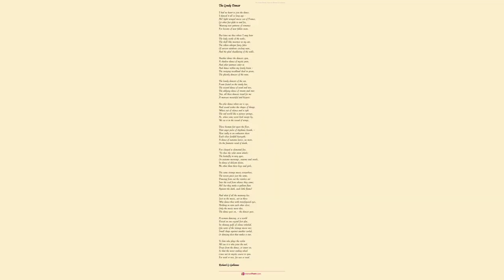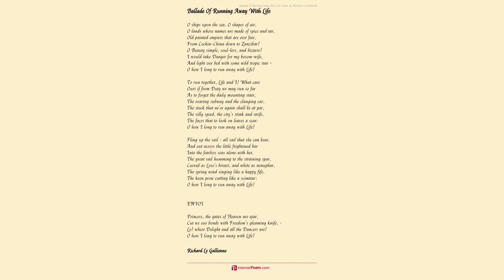Ballade Of The Unchanging Bloved by Richard Le Gallienne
Ballade Of The Unchanging Bťloved by Richard Le Gallienne

(TO I -    - a)

    When rumour fain would fright my ear

    With the destruction and decay

    Of things familiar and dear,

    And vaunt of a swift-running day

    That sweeps the fair old Past away;

    Whatever else be strange and new,

    All other things may go or stay,

    So that there be no change in you.

    These loud mutations others fear

    Find me high-fortressed 'gainst dismay,

    They trouble not the tranquil sphere

    That hallows with immortal ray

    The world where love and lovers stray

    In glittering gardens soft with dew -

    O let them break and burn and slay,

    Let rapine its republics rear,

    And murder its red sceptre sway,

    Their blood-stained riot comes not near

    The quiet haven where we pray,

    And work and love and laugh and play;

    Unchanged, our skies are ever blue,

    Nothing can change, for all they say, -

    ENVOI

    Princess, let wild men brag and bray,

    The pure, the beautiful, the true.

    Change not, and changeless we as they -